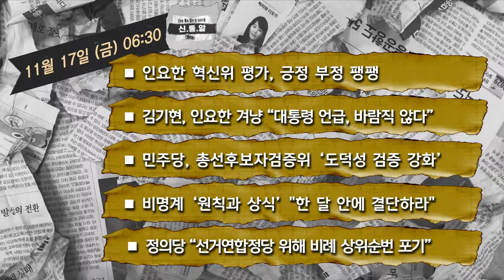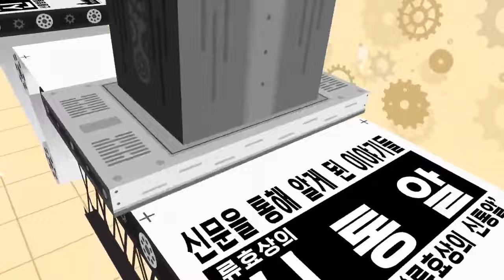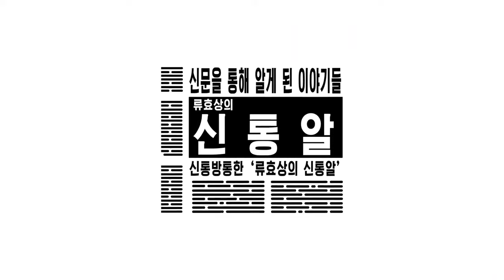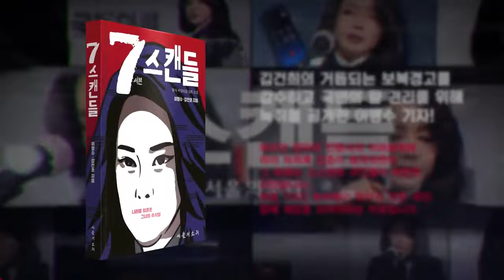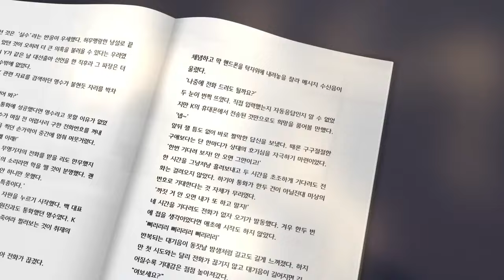[재방송] 류효상의 '신통알' 대통령실, 최은순 유죄 확정에 언급 안 해 장모님 고라니 울음 소리에도 딸 내외는 외국 여행 중…